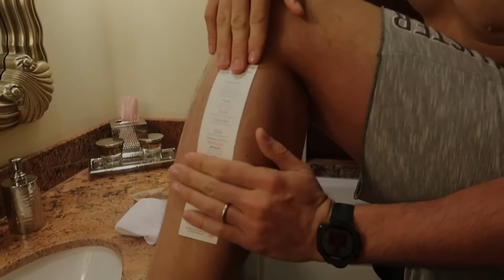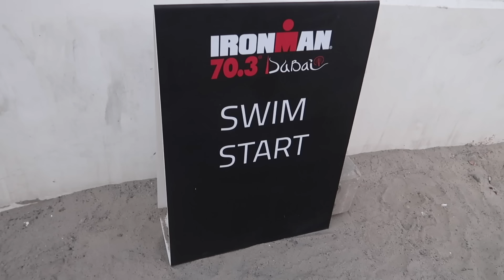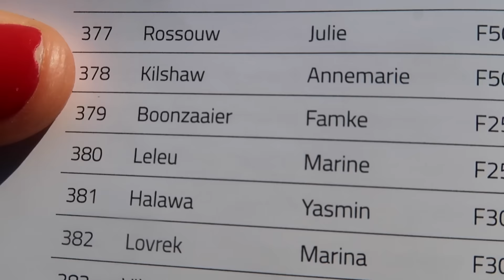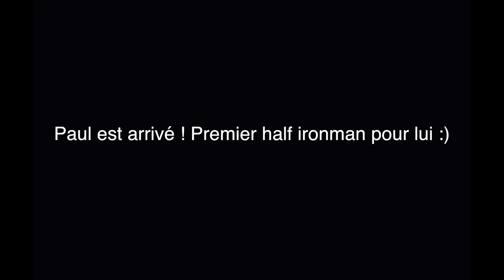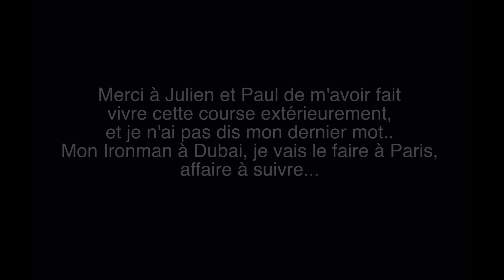IRONMAN 70.3 DUBAI 2017, JE VOUS MONTRE TOUT !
Vivez L'IRONMAN de DUBAI, en Live avec moi !

⭐⭐ PROMOTIONS ⭐⭐
🍼 Compléments et accessoires de sport
-12% sur Myprotein avec le code CARPEDIEM
-20% pour les nouveaux clients Myprotein avec le code NOUVEAU20
COMMUNIQUEZ AVEC MOI !